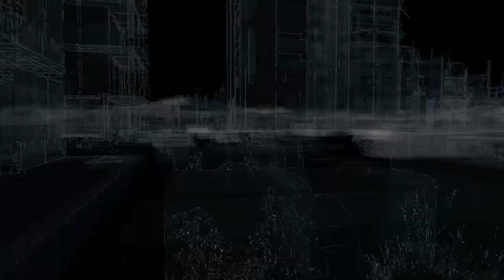Watch Dogs playthrough with STR part 25: Setting Up Camp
New base of operations.